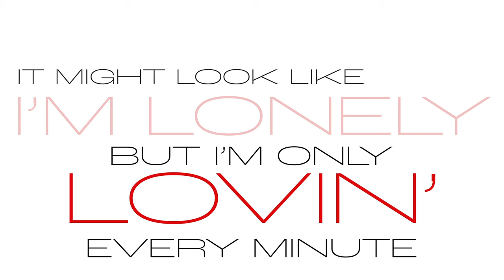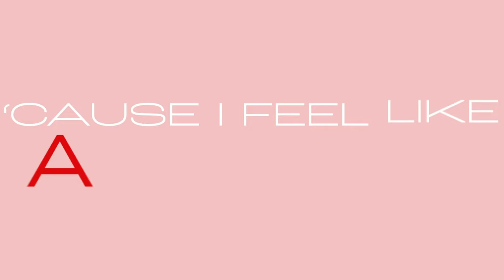Lady A - Like A Lady (Lyric Video)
Music video by Lady A performing Like A Lady (Lyric Video).